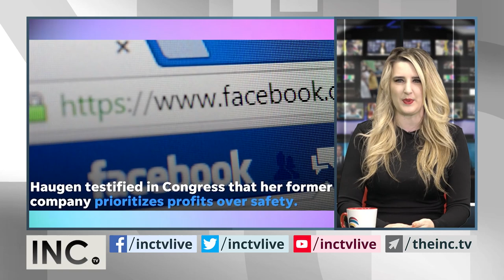INC News Bulletin with Julia Cosby